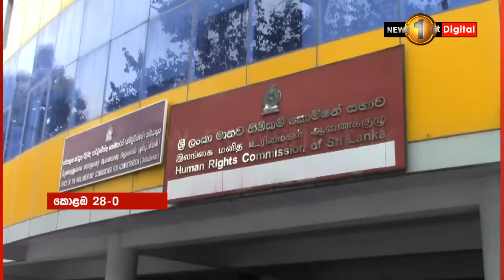"රනිල් වික්‍රමසිංහගේ ආණ්ඩුව තදින්ම පුද්ගලයන් මර්දනය සඳහා යොදා ගනිමින් තිබෙනවා" - නීතීඥ නුවන් බෝපගේ